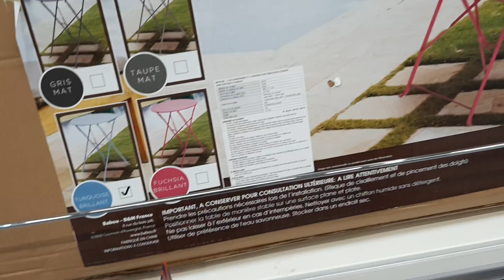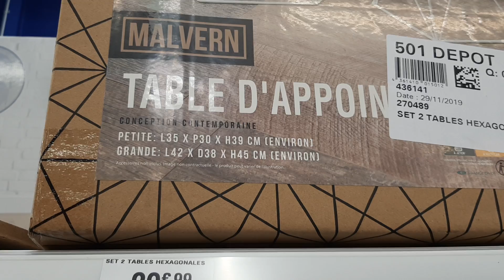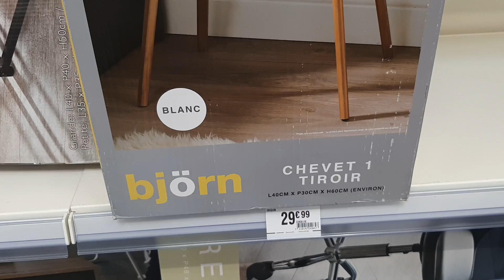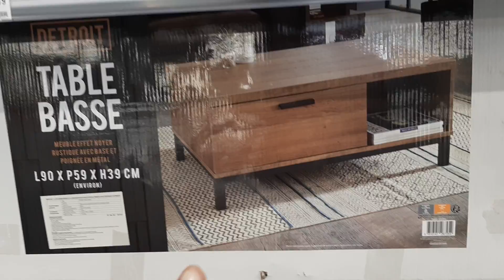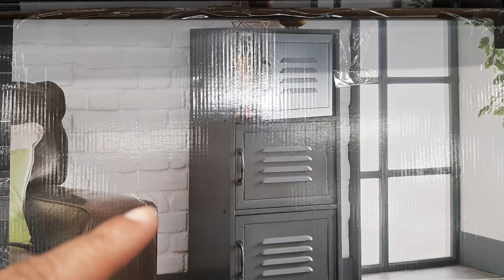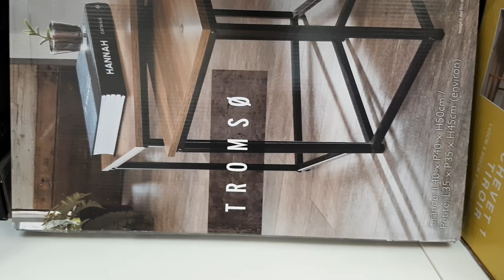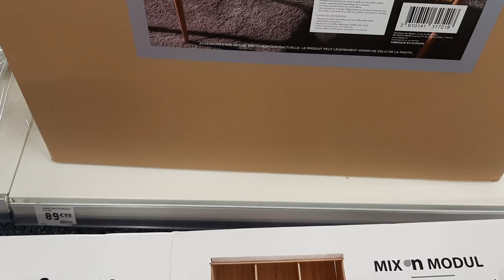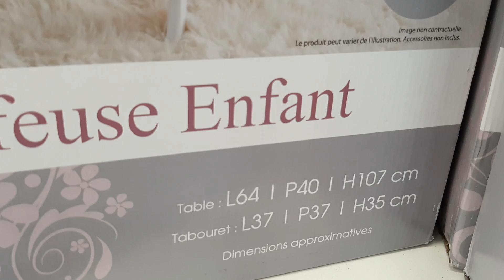BM (BABOU) MOBILIER INTÉRIEUR DIMANCHE 28 JUIN